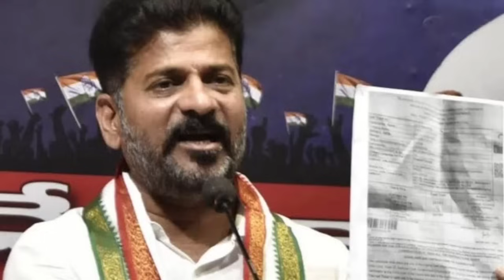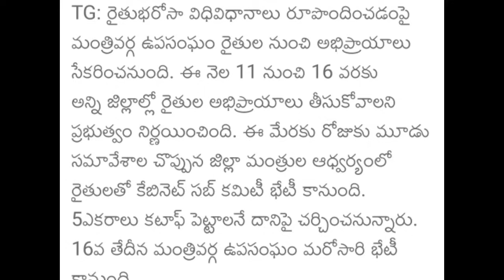రేపు రైతు భరోసా రూ 7,500 డబ్బులు|Telangana Rythu bharosa dabbulu Rythu Bandhu latest news today news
telangana news
telangana
telangana politics
telangana varthalu
etv telangana
telangana rythu runa mafi
telangana news
telangana
telangana politics
telangana varthalu
etv telangana
ryrhu bandhu